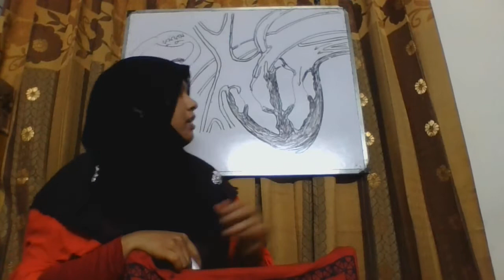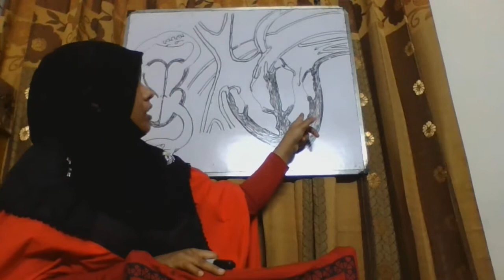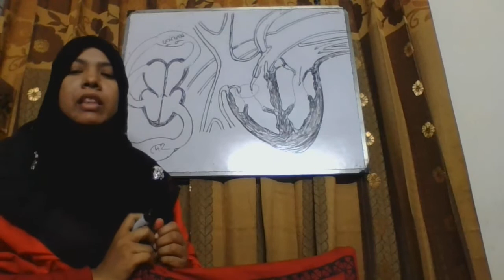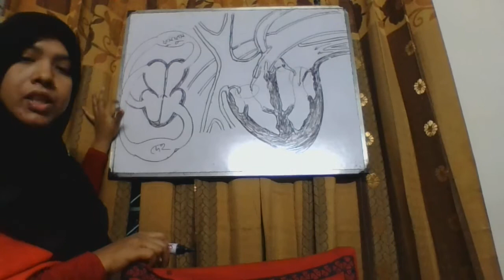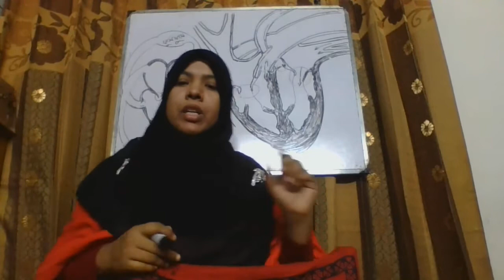HSC | Biology 2nd paper | Chapter 4 | Lecture: 02 | Farida Madam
Chapter 4
Lecture: 02

Date: 23/04/20

Mosa Farida Parvin
Lecturer
Dept of Biology
National Ideal College
Khilgaon, Dhaka